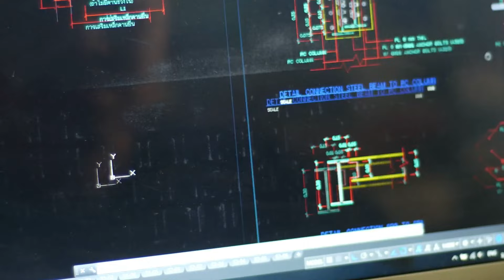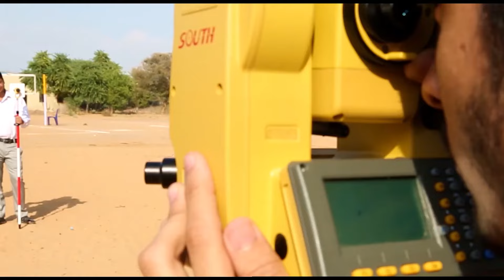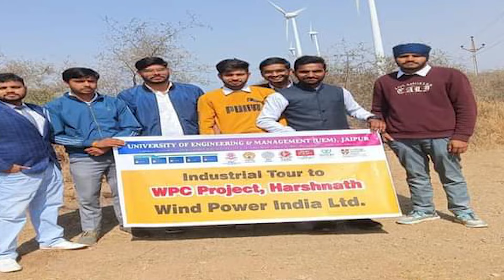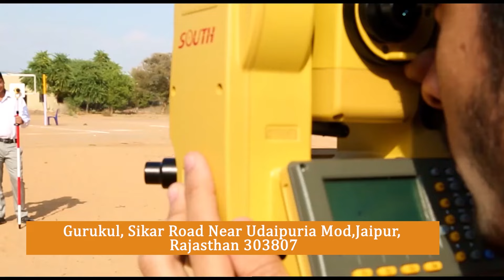CIVIL ENGINEERING | DISCOVR & DEVELOP | UEM JAIPUR | EP 3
UEM  Jaipur is dedicated to working in the pursuit of excellence. The Civil Engineering Department has created a unique place for itself. Here, the students are constantly encouraged to achieve their goals by our committed faculty, excellent facilities, and student-friendly environment.  The educational group is a true realm of the finest faculty members with the spirit and standards to bring the best out of its students.

UEM Jaipur – Futuristic Skill Based Good-Education-Good-Jobs for Job-Ready Employable Students. UEM Jaipur is the leading state-private university that started its courses in 2011 for engineering, and management Now, the University is NAAC accredited, AICTE approved, ISO certified, and a member of the Association of Indian Universities, Association of Commonwealth Universities UK, and International Association of Universities France. Its students are well-placed in top companies around the globe.